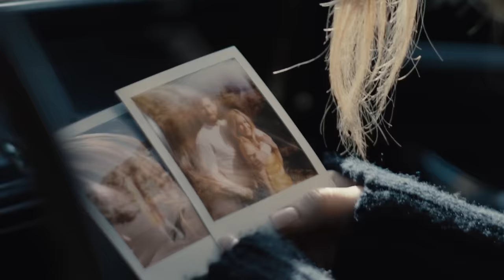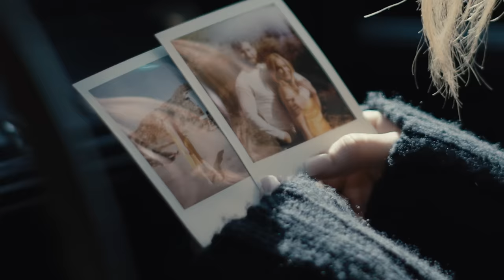Eloise Alterman - Her [Official Music Video]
"Sad Bird (The Hurting Phase)" out now!

Video Credits:
Director/ DP: Ava Rikki
Producer: Shanelle Dennis
Video Commissioner: Trevor Joseph Newton
1st AC: Cole Brewer
2nd AC: Michael Guntetong
Steadicam: Garet Jatsek
Gaffer: Aiden Dejong
Key Grip: Aram Martirosyan
BBG: Raul Martinez
Grip: Brendan Urckfitz
Editor: Stephen Simon
Colorist: Connor Bailey
BTS: Manfid Duran
Location Manager: Nicole Cimmarusti
Production Designer: Genevieve Andrews
Wardrobe Stylist: Katie Chavez
MUA: Alison Christian
Key Hair: Jerrod Robert
Covid Compliant Officer: Carmen Scott
Production Assistant: Zuhura
Production Assistant: Starlotta Milan
Production Assistant: Smitty Dukes
Production Assistant: Jamal Averett

Male Lead: Spencer Kelly
Her: Nicole Cimmarusti

Lyrics:
VERSE:
You get high every night on me
But she’s still the life of your party
I’m a tattoo on your sleeve
She’s the tattoo on your heart We-

Shared your love
24 months
Weekends in the desert in the summer sun
She wasn’t there but it felt like she was

CHORUS:
When I kiss your lips, I taste her
When I touch your skin, I feel her
in between us in the sheets
You’re with her when you’re with me
I could be...
the only girl on earth
And you’d still be missin her
missin her
missin her
you’d still be missin her

VERSE
Even cut my hair too short
So that you wouldn’t get bored
Buying clothes I can’t afford
Only one I ever did that for

PRE
I’m losing my mind
Making you mine
Empty like a swimming pool I took a dive
We’re not alone when I close my eyes

CHORUS:
I could be...
missin her
missin her

CHORUS:
She’s in between us in the sheets
I could be...
missin her
missin her

missin her
missin her